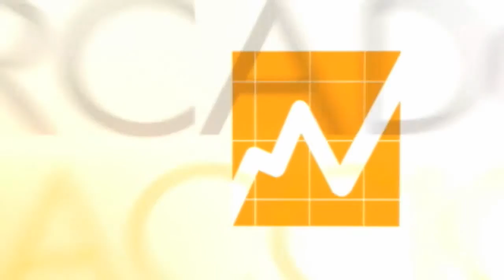Las Bolsas europeas se recuperan y el dólar retrocede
La moneda estadounidense se debilita a nivel global, mientras el cobre continúa desplomándose en Londres.